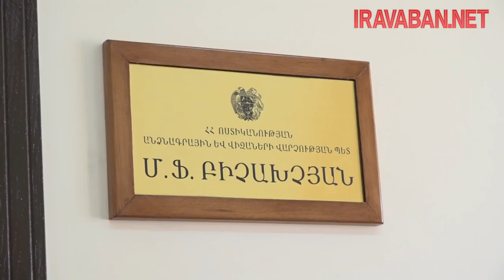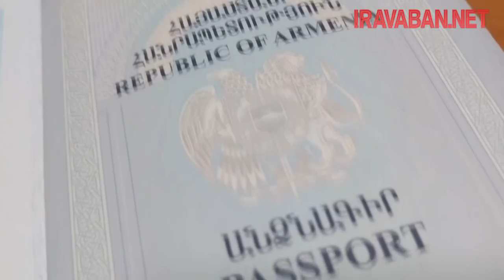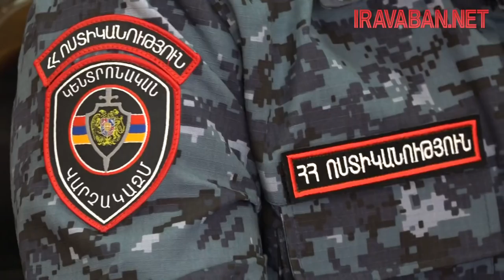Երեխաների համար Հայաստանի քաղաքացիություն ստանալու կարգի մեջ փոփոխություն է արվել